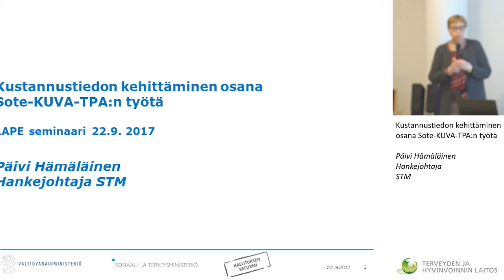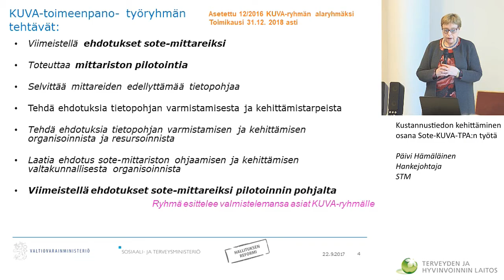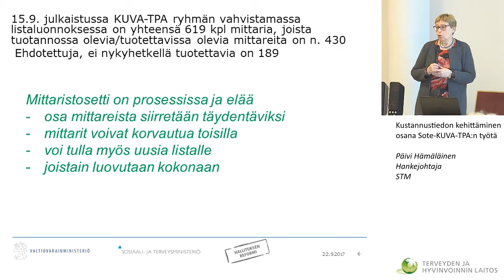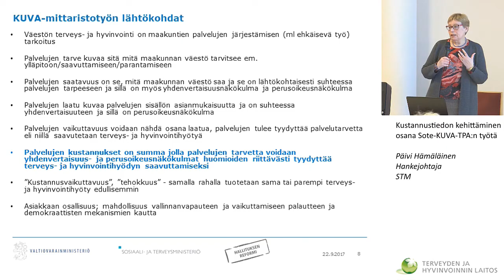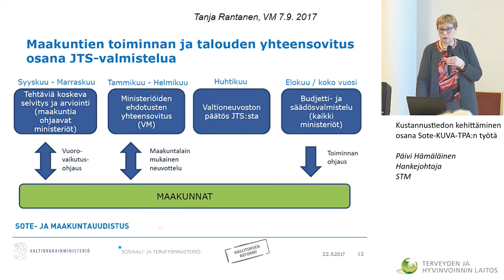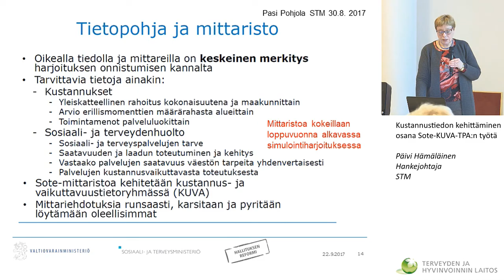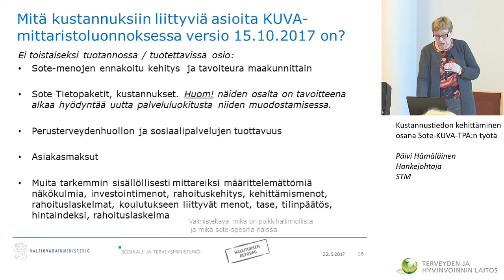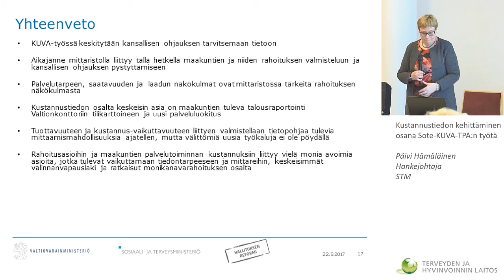Kustannustiedon kehittäminen osana KUVA-TPA:n työtä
Lapsibudjetointi-työpaja
Päivi Hämäläinen
STM